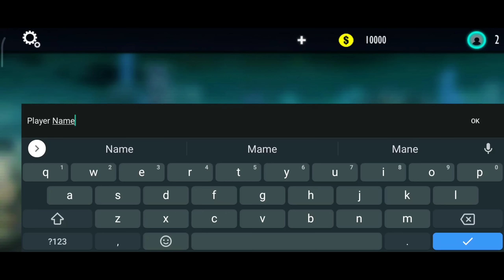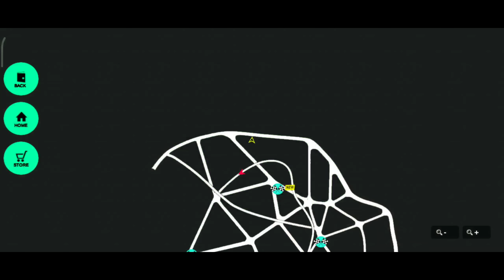INSTALEI O MELHOR CARX STREET DA PLAY STORE!!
TESTEI O MELHOR CARX STREET DO ANDROID!!

• INSTAGRAM CANAL : @nasajoga_oficial

• INSTAGRAM PESSOAL : @eu_erickmartins

•~•~•~•~•~•~•~• CANAIS •~•~•~•~•~•~•~•

•~•~•~•~•~•~•~• LINKS •~•~•~•~•~•~•~•

•~•~•~•~•~•~•~• TAGS •~•~•~•~•~•~•~•

DOWNLOAD CARX STREET ANDROID
COMO FAZER DRIFT NO CARX STREET
DOWNLOAD CARX STREET DINHEIRO INFINITO
CARX STREET MOD